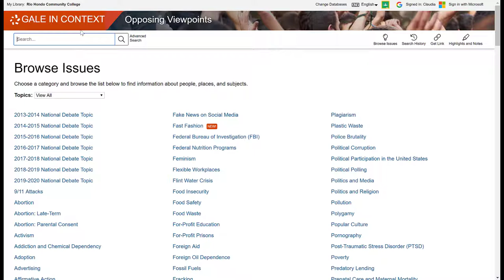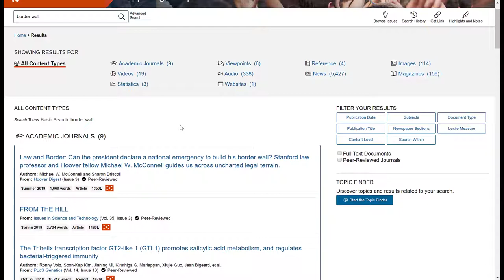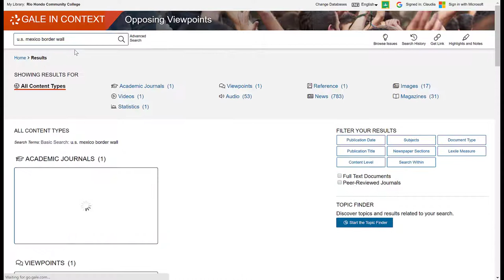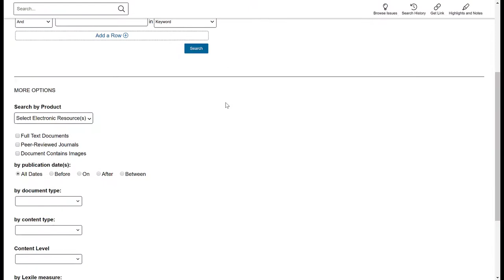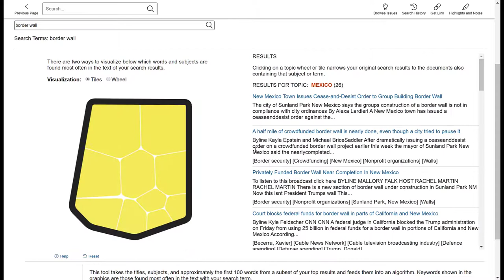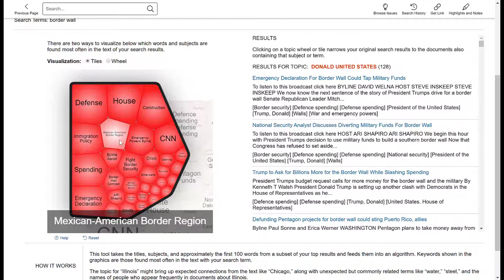Opp. View. Searches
How to do a Personalized search, Advanced Search, and how to use Topic Finder tool in Opposing Viewpoints (Gale in Context) database.